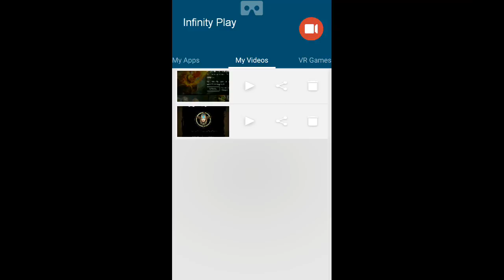vainglory gameplay catherine ozo taka vs saw phinn blackfeather